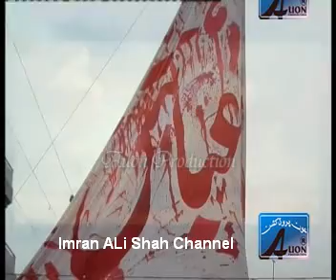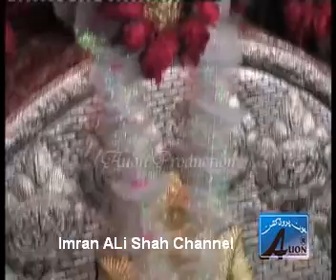KATRI BAWA STUDIO ALBUM 2013: SANWAN OKHIYAN NAY STUDIO ALBUM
KATRI BAWA PILLA  PARTY CHUNA MANDI LAHORE
POET MALIK MAMTAZ HUSSAIN AWAN & SHAHID ABBASS A